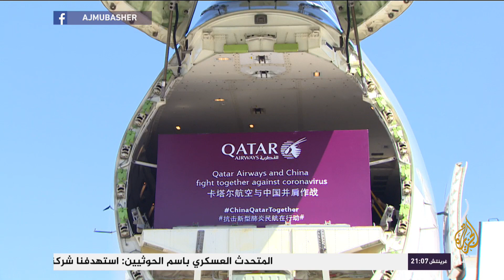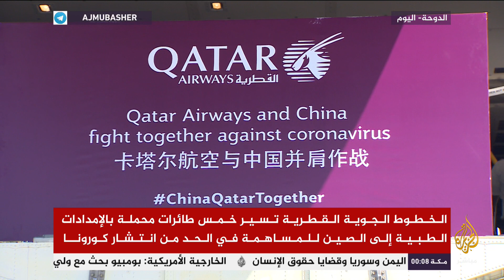طائرات محملة بالإمدادات الطبية إلى الصين للمساهمة في الحد من انتشار كورونا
الخطوط الجوية القطرية تسير خمس طائرات محملة بالإمدادات الطبية إلى الصين للمساهمة في الحد من انتشار كورونا